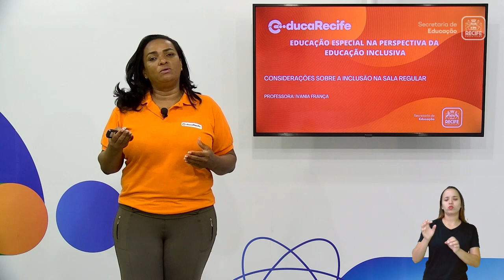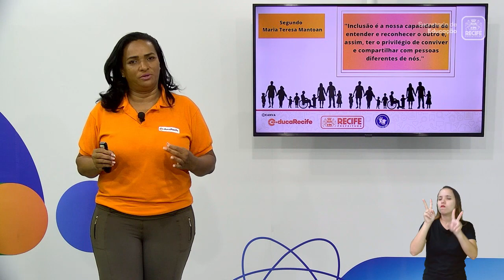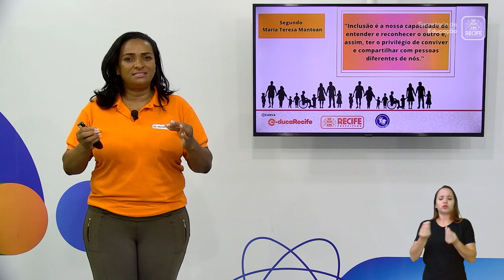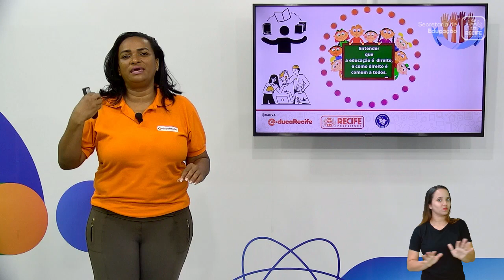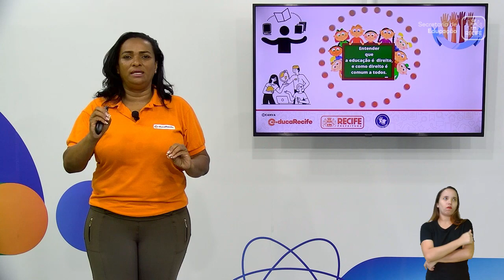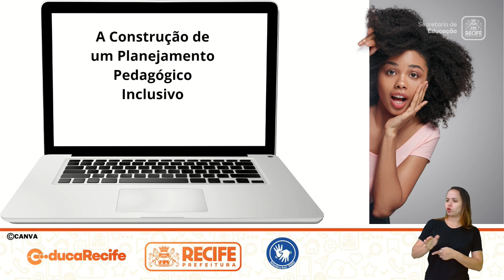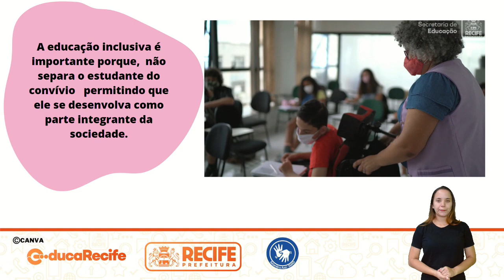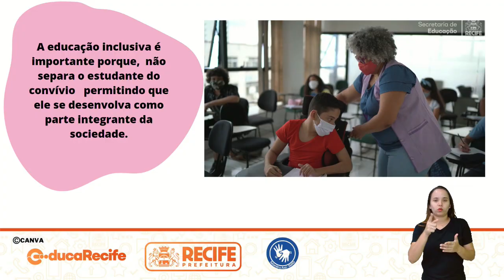29 09 22 - EDUCAÇÃO INCLUSIVA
EDUCAÇÃO INCLUSIVA
TEMA: CONSIDERAÇÕES SOBRE A INCLUSÃO NA SALA REGULAR
PROFESSORA: IVANIA FRANÇA